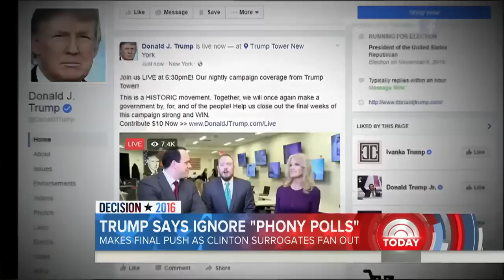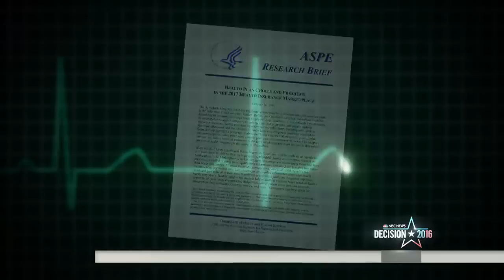Donald Trump Insists ‘We’re Winning’ Despite Most Polls Showing Him Behind | TODAY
With just 14 days to go until Election Day, Donald Trump insisted “we’re winning” at a late-night rally, citing a poll that has him up two points. But according to a new NBC News/Survey Monkey weekly tracking poll released Tuesday morning, Hillary Clinton holds a six-point lead among likely voters. NBC’s Hallie Jackson reports for TODAY from Tallahassee, Florida, where Trump will speak Tuesday night.